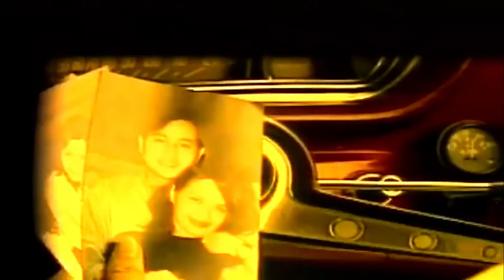Bragi Janji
Beatmapper and Remix by Dj IPOENX